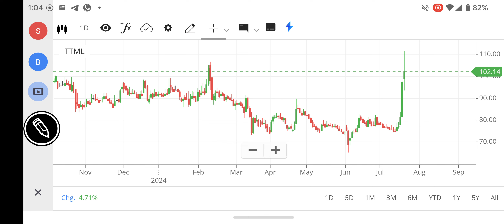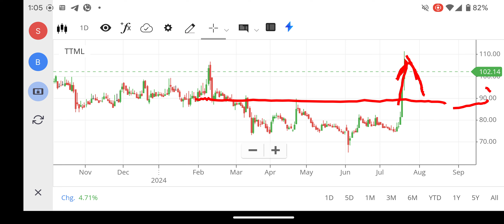TTML SHARE LATEST NEWS, TTML SHARE ANALYSIS, TTML SHARE TARGET PRICE, TTML SHARE BUY OR NOT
ttml share,
ttml share latest news today stock market advisor,